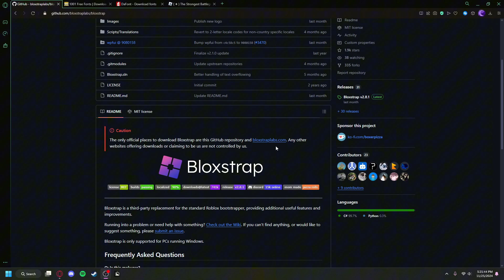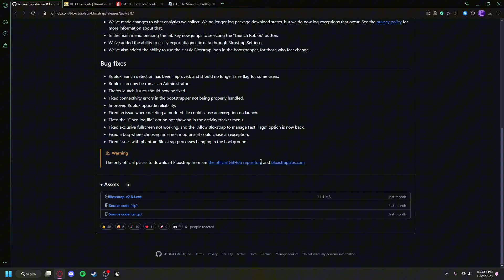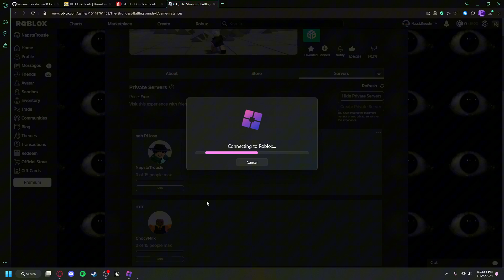How To Get a Custom Font In ROBLOX | BLOXSTRAP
In this video i will be giving a simple tutorial on how to get new and different roblox fonts using bloxstrap. IF YOU HAVE ANY ISSUES COMMENT THEM BELOW!

I highly suggest searching a video for finding fonts because these websites arent very helpful when you need to look for a decent font

My name is just "napstatrousle" dont add me if its just for adding please only do so if its an urgent issue or mistake.

(pls subscrib)

Roblox, Bloxstrap, Font. (pls ignore its for tags)